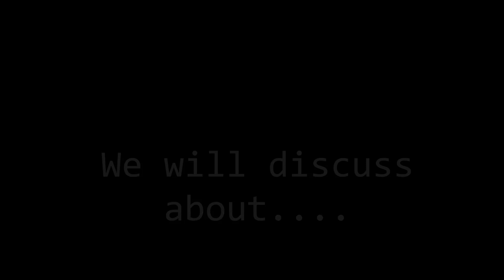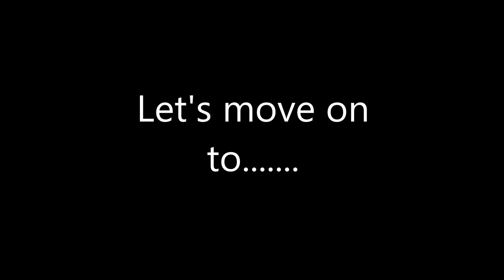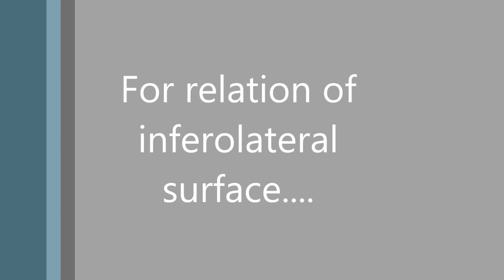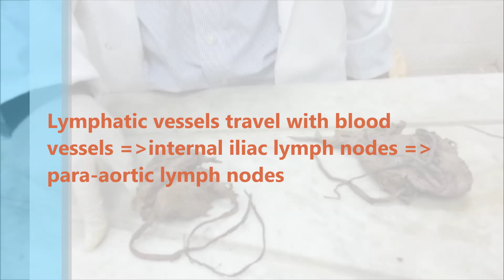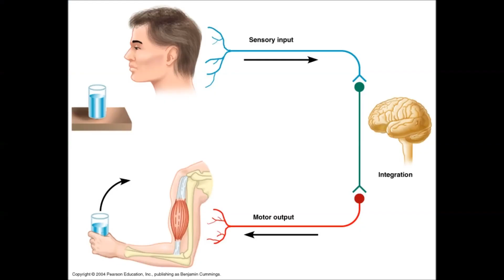anatomy of urinary bladder